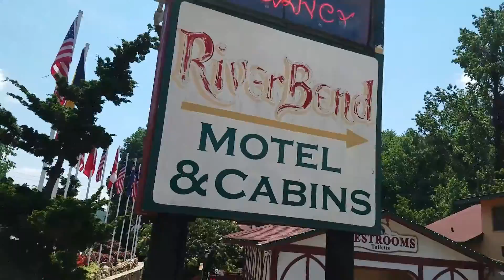TUBING AT HELEN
@ HELEN, GA
HAVING FUN AS FAMILY, TUBING BY THE RIVER
NATURE AT ITS BEST !